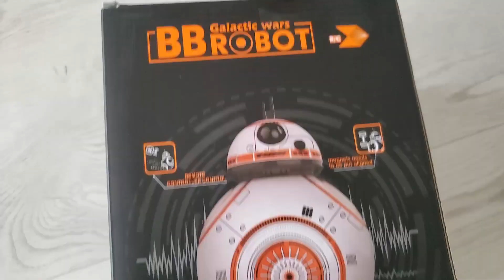Funny but kinda stupid Robot Toy BB-8 Star Wars like